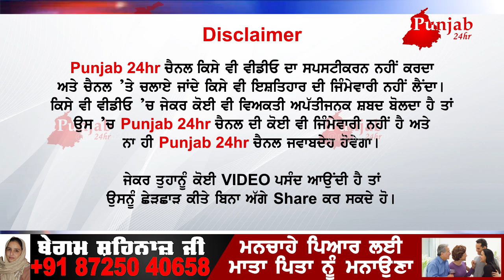ਬੈਂਕ ਵਿੱਚੋਂ 40 ਲੱਖ ਦਾ ਸੋਨਾ ਕਢਾ ਕੇ ਲੈ ਗਿਆ ਸੀ ਕੋਈ ਹੋਰ ?